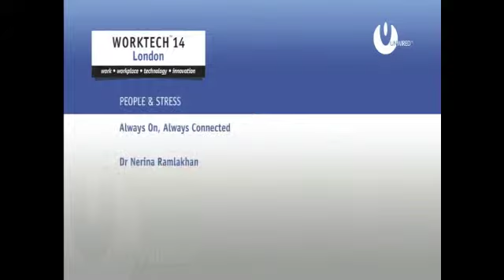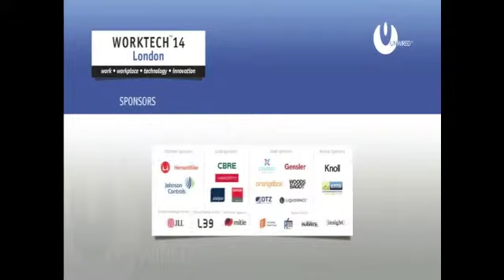WT14 LondonDay2 1500 Always on, Always Connected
Rapid growth of digital has brought huge advantages - access to information, the ability to communicate globally in real time.  But also disconnects us the real world.  Dr Nerina Ramlakhan of Tired but Wired, discusses how to address this and rise to the potential that it offers.